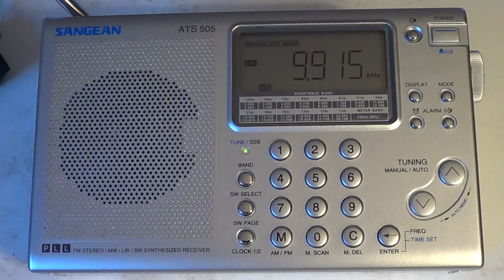BBC 9915 Khz Shortwave on Sangean ATS 505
BBC 9915 Khz from Ascension Island beeing received on different Shortwave radios all with 10 feet wire antenna